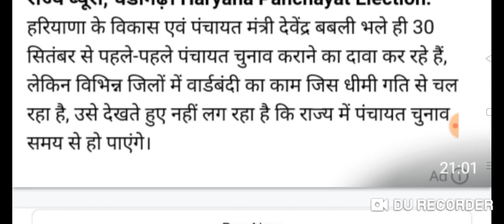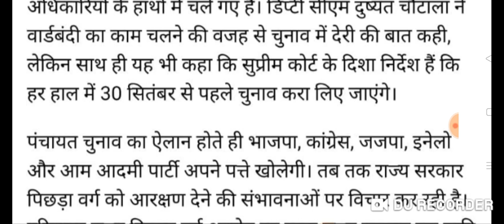इंतजार खत्म,हरियाणा पंचायत चुनाव फाइनल फैसला,इस दिन होंगे चुनाव | Haryana panchayat chunav Sarpanch